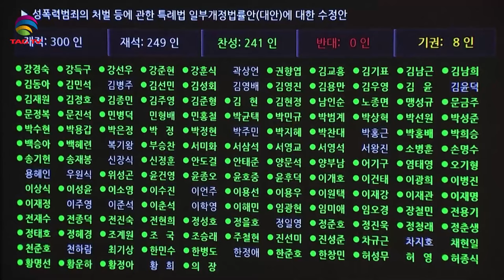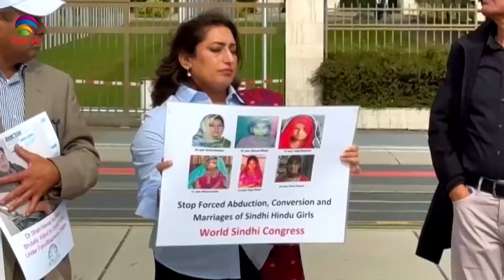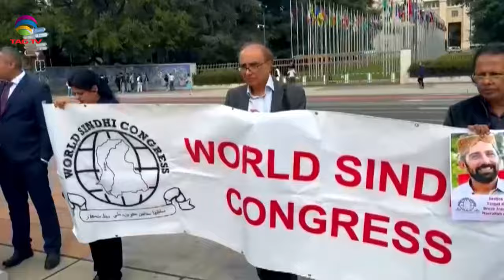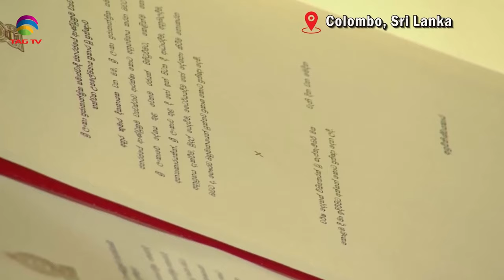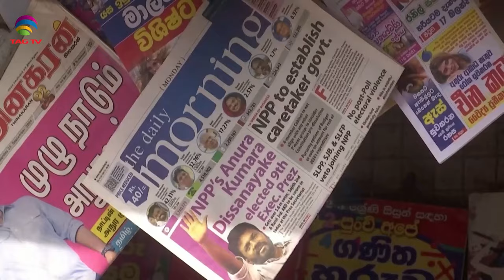India's Role in South Asia & World's Geo-Politics - 28 September, 2024 South Asian Weekly News Show